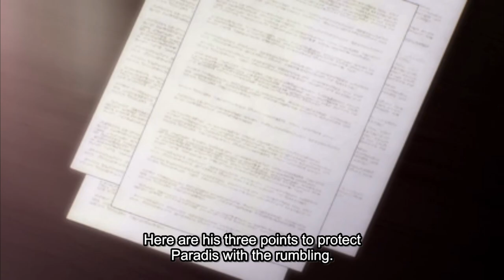What's Going On with Eren and Historia? | Attack on Titan: Episode 69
I honestly have SO much to talk about for this week's episode...wow. Attack on Titan just gets wilder and crazier by the week, and I cannot predict what's going to come.

Big _Ju1c3
Syed Masood

HIGH RANKERS

BabaHoo
Justin Carr
Nicholas Victorsen
Viralaine
Wesley Davis

RANKERS

C. Antignolo
Chance Simmons
Christopher Newby
James Thomsen
Jonas Baranauskas
kaos
marvin harvey
Michael Dell’Amico
Natalie Parr
Nate-The-Great
Ryce1
Sen_Chou
Shadow Fox
Tom Boggess
Wardast
Zachary Jacobs

SLAYER CANDIDATES

Alex Wilson
alexbossyeah
Alunnar
Anthony C Klein
Bubblesdied
Cameron Etheridge
Catssasin
Chip Morris
Chrystian Young
citlalli rosas
Clara
Connor Pritchard
Cygnus
DaZ4i
Drake Tubbs
dsunshine3
Eazyfade
Entropy
FY
Fatalize
Hector Lange-Sanchez
HiggsBoatswain
Jake
James Tennant
Jody Williams
Johnvsworld
JonTheBush
Kaloyan Gospodinov
Ky Guinto
Lady Kildragon
Liam
Luis
mike thompson
Panape
Pierce Leeman
Red Miller
Robert H Morrison-cumming
Robert Allen Cooke The Third!
Sebastian Welz
Sharkman
Steel
Tkh
Tony Martin
Tyler K
Urek mazino
WT
Yuki Aly

E-RANK REGULARS

Amid AKB
C_Bass
Dahia the Cat
Dave8081
Deep Not That Deep
Fakteror
JOANNA XIONG
Joe M
Katharina Koblitz
Lachlan
Michelle McCann
mineralj
Olibinis
Romon Kelly
SmilePlease
Susy Blue
tairco_
Zen